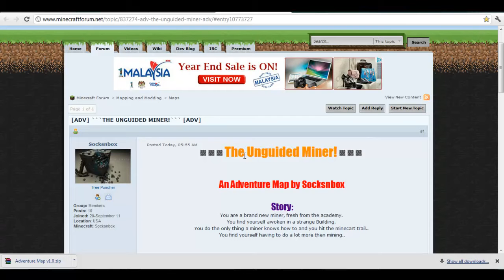Adventure Map- The Unguided Miner: Pt1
You are a miner. thats about all the story I got out of this one haha